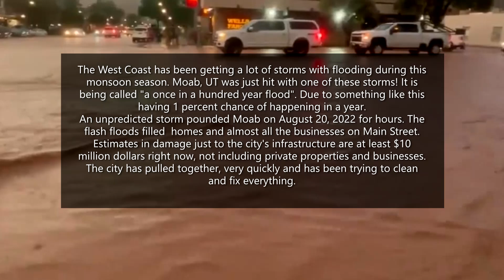The Aftermath Of Moabs 100 Year Flood.. Sad!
It is monsoon season! The west coast has been getting hit hard with these storms. Death Valley National Park got hit hard from the floods, Las Vegas and other places on the west coast. Moab in Utah was the most recent place that was affected badly from the flash floods of the storm they got. I wasn't in town when the storm hit, but got back in town 2 days after. This video is the aftermath of the damage that it has done to the city. This is 3 days after the storm. The community has come together & has already done alot of clean up... as they have a really busy weekend coming up, Labor Day Weekend.

Amazon Wish List: